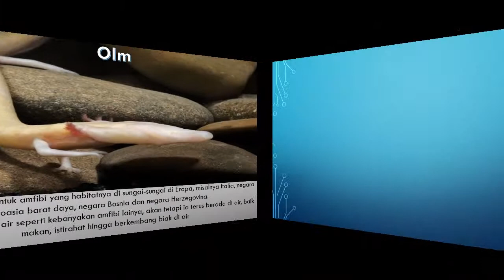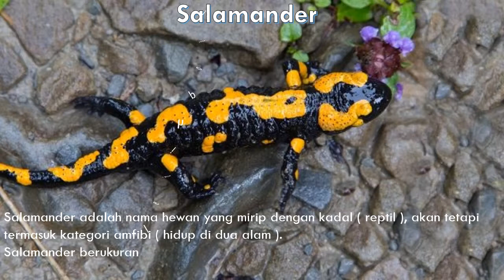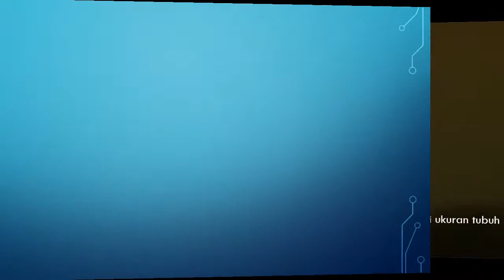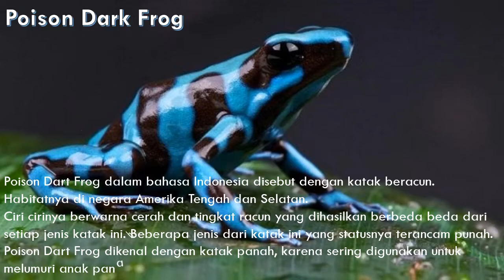Vertebrata - Amphibi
Amphibi merupakan salah satu kelompok hewan bertulang belakang (Vertebrata)